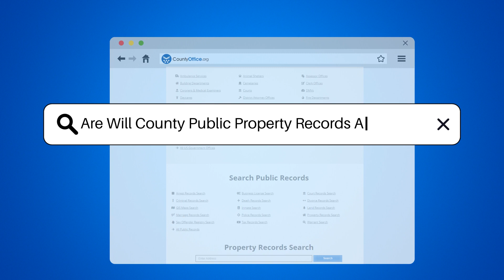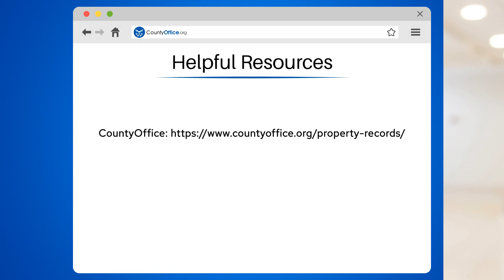Are Will County Public Property Records Available? - CountyOffice.org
Are Will County Public Property Records Available? In this informative video, we delve into the accessibility of Will County public property records and why they are vital for various purposes. These records contain essential information on property ownership, sales history, tax assessments, and property characteristics. Understanding how to access and utilize these records is crucial for real estate transactions, property research, and legal matters. Learn where and how to obtain these records from the Will County Recorder of Deeds office or through online databases provided by the county government. Following the proper procedures and paying any required fees when requesting public property records is essential for compliance with the law and safeguarding sensitive information.